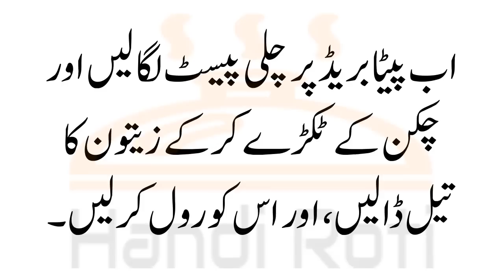Chicken Shawarma Banane Ka Tarika In Urdu شاوارما بنانے کا طریقہ How To Make Shawarma | Street Foods